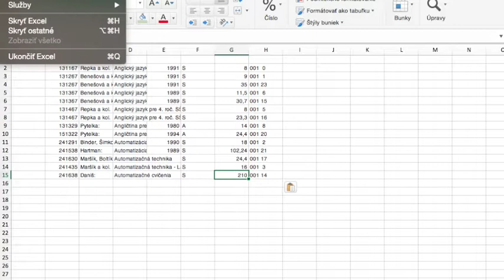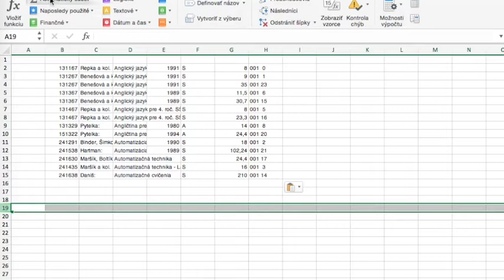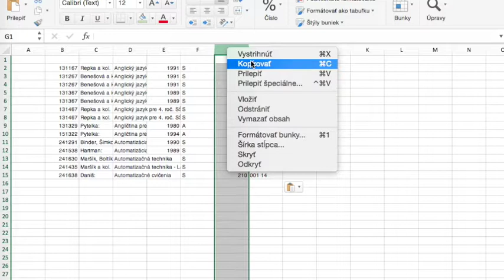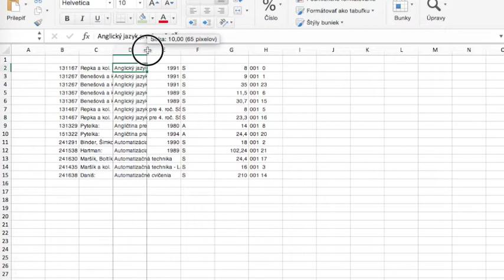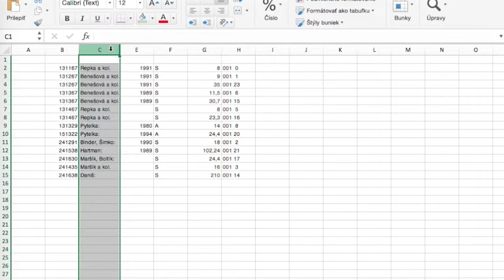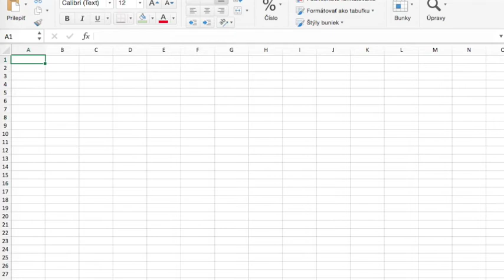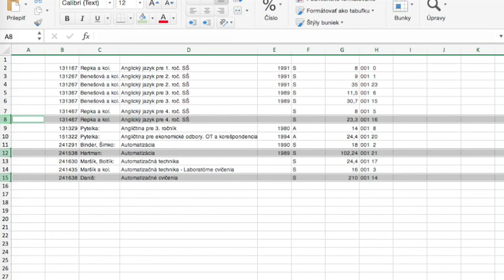Excel1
Stručný úvod do programu